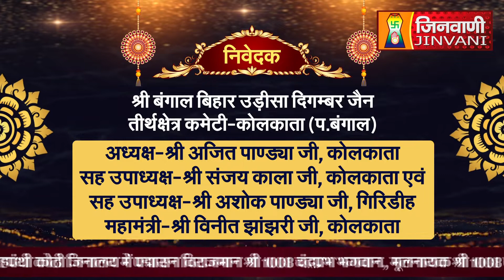Abhishek Shantidhara 22 Mar 2024 Terapanti Kothi Shikhar,(JH.) A010986